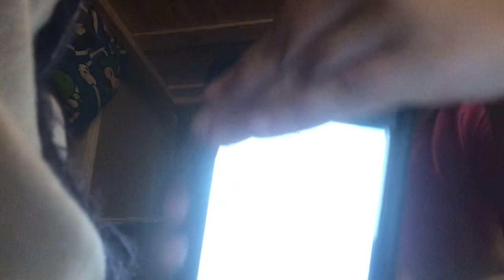July 9, 2023